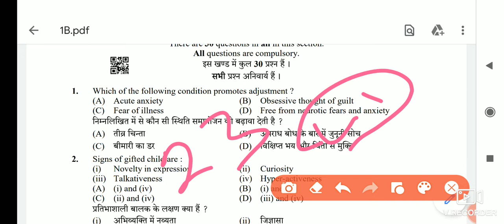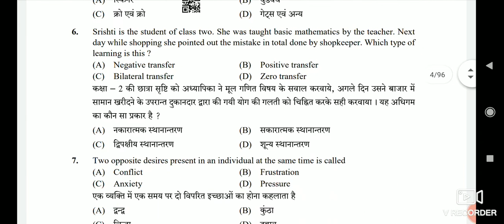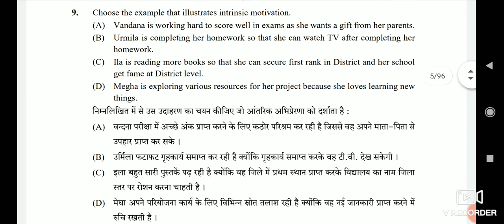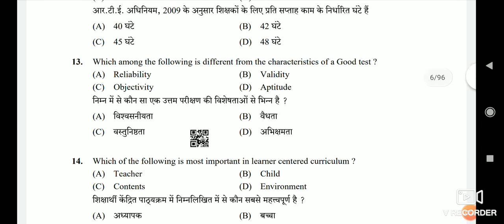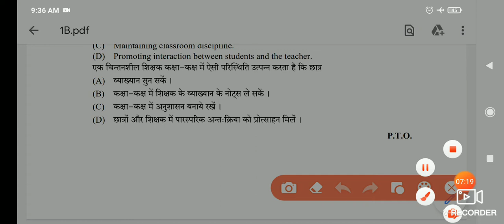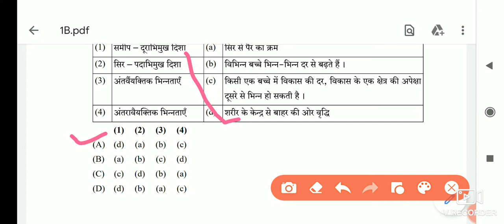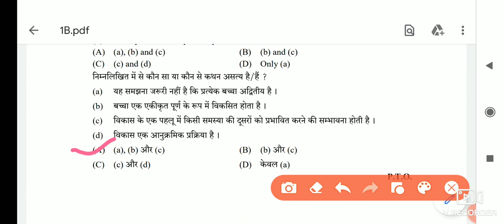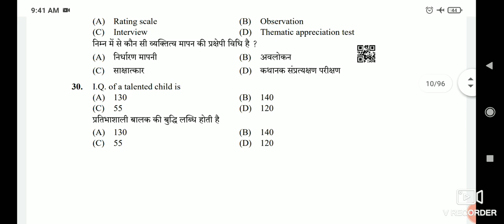23 जुलाई 2022 reet pepar level 01 शिक्षा मनोविज्ञान (बाल विकास एवं शिक्षाशास्त्र) Answar key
23 julay (जुलाई) 2nd shift SST pepar answer key